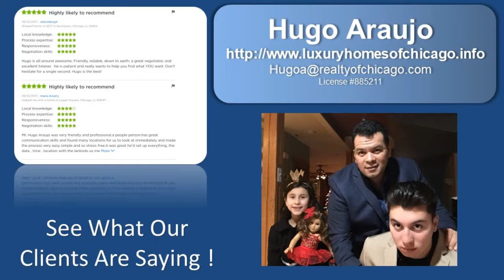2 Bedroom 1.5 Bath homes for sale in Abe Lincoln Elementary School Austin Cicero Il 60804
2 Bedroom 1.5 Bath homes for sale in Abe Lincoln Elementary School Austin Cicero Il 60804 with 2 car garage Call or text Hugo This 1370 square foot 2 story brick house sits on a 4536-square foot lot in Cicero 60804. It features 2 bedrooms, 1.5 bathroom, living room, kitchen, great room/dining room, full basement with 3 bedroom, new deck, Huge yard and 2 car garage. New A/C unit added. This is a great opportunity to invest and take advantage of this gem. Build your dream home!!